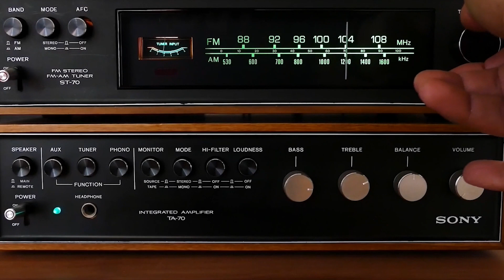The Public Affair Episode 81: Jaime Lerma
Any of my guests can tell you, we DO NOT rehearse nor do I tell you what to say or how to react, and Jaime followed suit! I always appreciate a guest who can freely speak their mind, and this World Welterweight Champion gave us nothing less. It was pretty cool sitting with this world title holder about his boxing career, and the state of boxing in 2022. Coach Jaime Lerma is as direct and blunt as they come, and he is unapologetic!